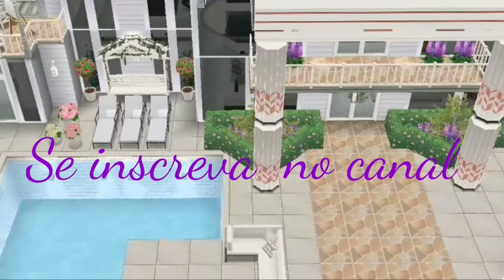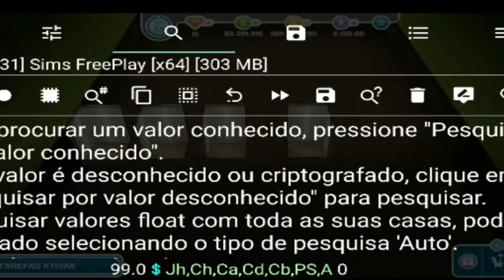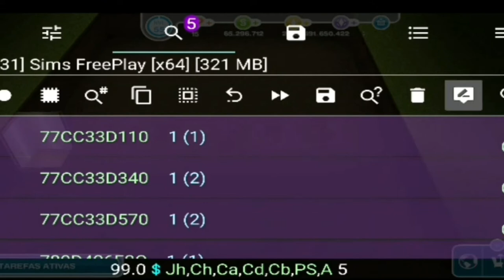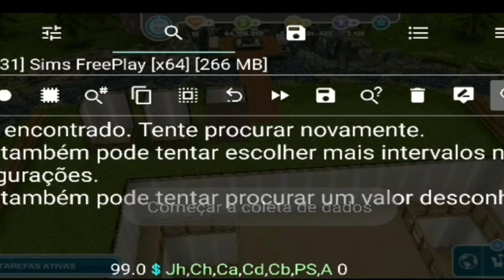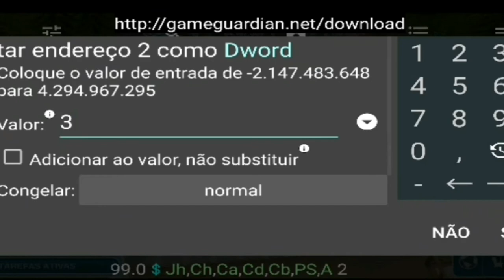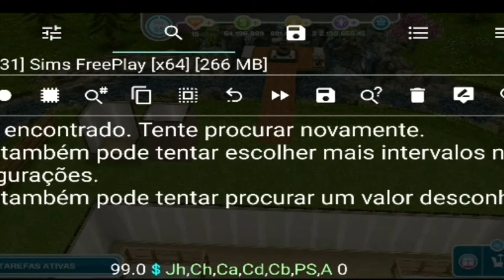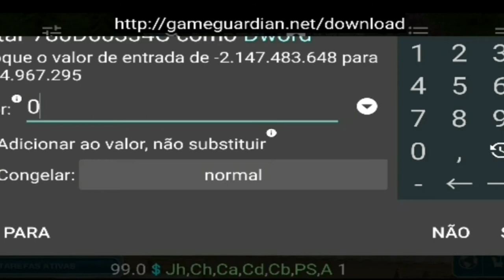Piscina personalizada (1)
Piscina Com porao  aberto
Vem aprender...
Créditos  do bug a Vanessa Lopes.

Me ajude rs.

Grupos parceiros ^^

Grupos Onde tem gincanas de construção ' Decoração  e pacotes!

🍀Ocean

❣️praiano

🍀Pacific